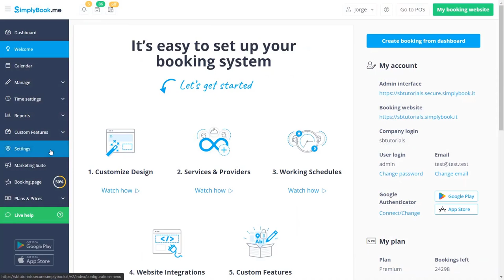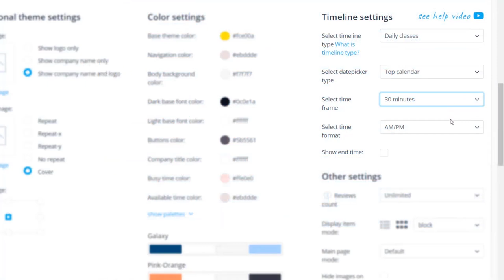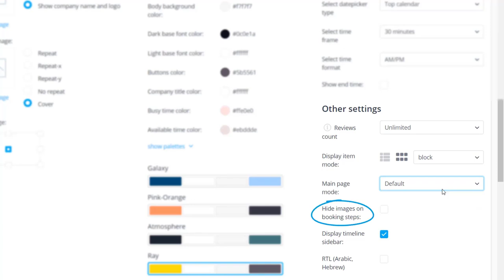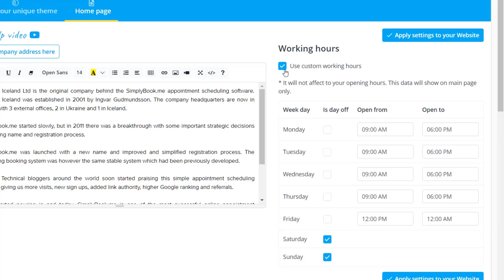So passen Sie das Design Ihrer Buchungsseite an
Dieses Tutorial behandelt die Anpassung des Layouts und die Gestaltungsmöglichkeiten der Buchungsseite.